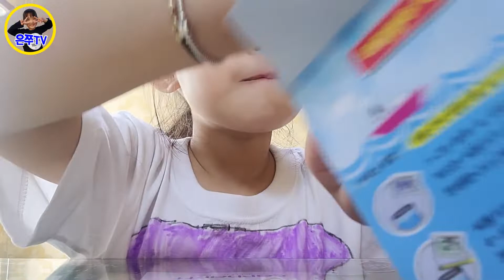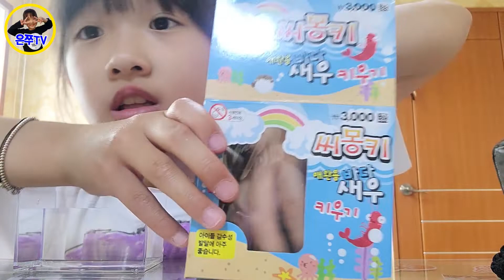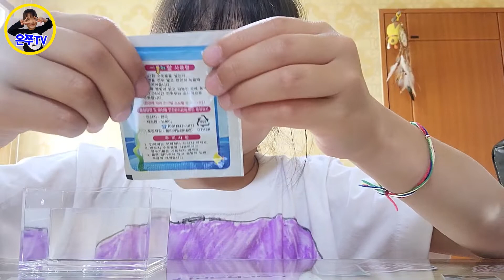씨몽키 키워보기 (1부)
다이소에서 구매한 씨몽키